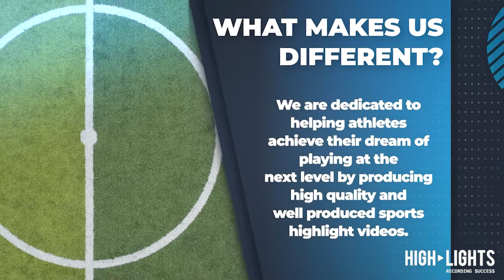HighlightsDr | Sports Recruiting Videos For Athletes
We are very proud to have such an incredible chance to collaborate closely with brands like @universitysoccer @reachingdreamssports @aspirasfoundation @soccerlockerrd @a.c.sportsnutrition to offer you a more complete service! ⁣